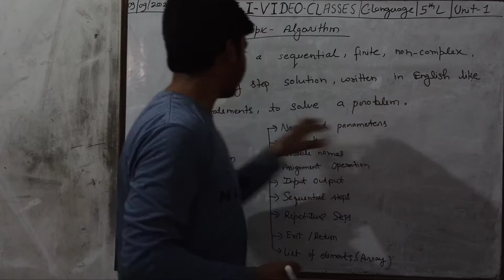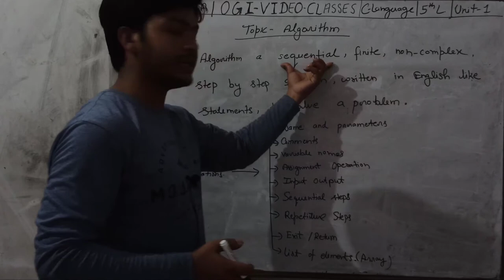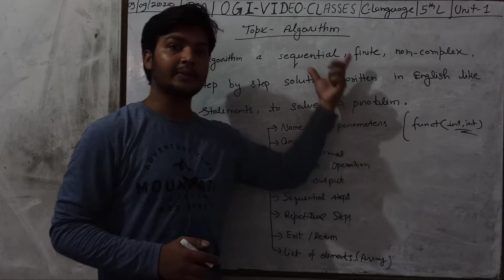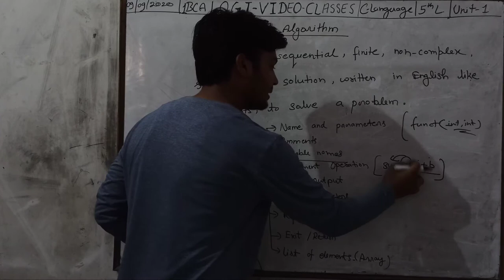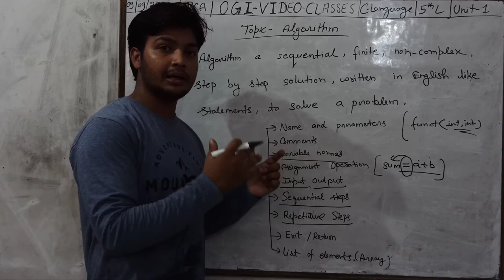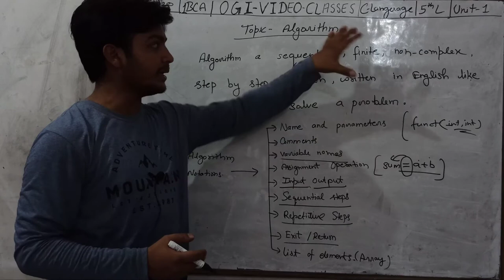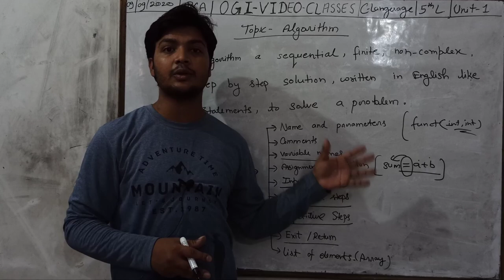[C language 1BCA 5th Lecture] Unit 1 Topic Algorithm